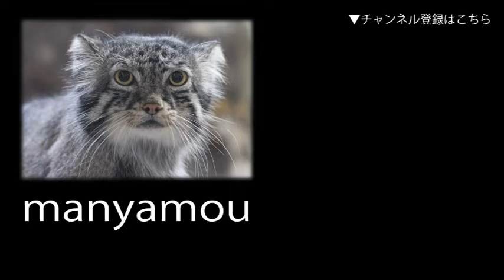突っついてくるスバールバルライチョウ（上野動物園）Svalbard rock ptarmigan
（上野動物園にて。2019年4月撮影）↓詳細記事はこちら